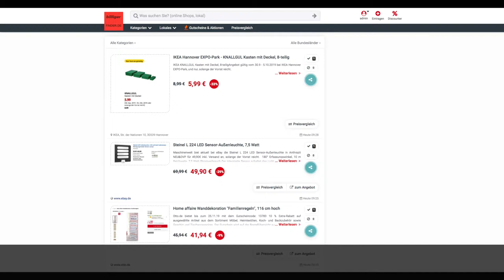Schnäppchen des Tages 2.10.19 - Steinel L 224 LED Sensor-Außenleuchte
Heute ist Schnäppchen des Tages - Steinel L 224 LED Sensor-Außenleuchte.